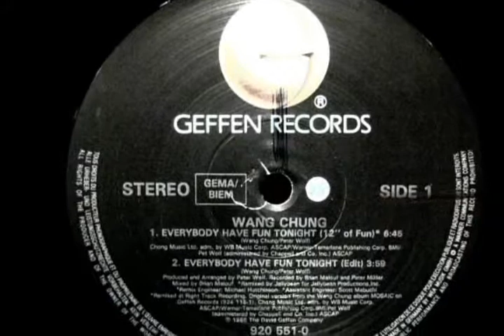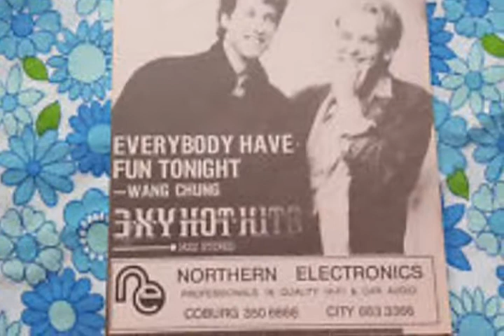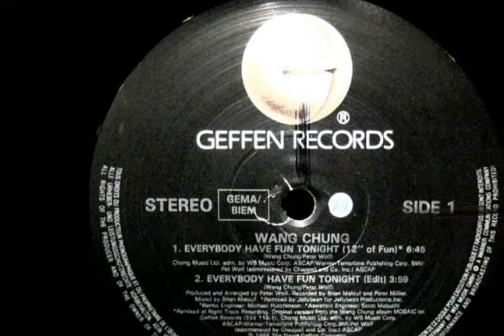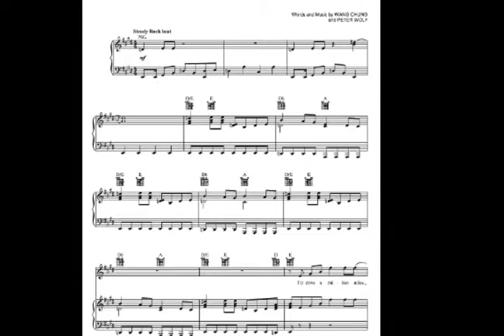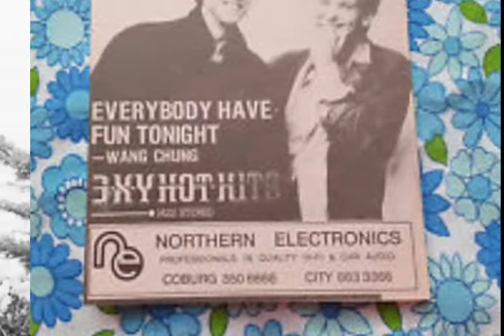Wang Chung - Everybody Have Fun Tonight (12" Of Fun) 1986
Engineer [Remix Assistant] – Scott Mabuchi
Engineer [Remix] – Michael Hutchinson
Remix – John "Jellybean" Benitez
Mixed By – Brian Malouf
Producer, Arranged By, Written-By – Peter Wolf
Recorded By – Brian Malouf, Peter Mueller
Written-By – Wang Chung

"Everybody Have Fun Tonight" is a song performed by the British new wave group Wang Chung, released as a single from their album Mosaic in 1986. Collaboratively written by Jack Hues, Nick Feldman, and Peter Wolf, it reached #2 on the US Billboard Hot 100 chart on Christmas 1986 behind "Walk Like an Egyptian" by The Bangles. It also hit #1 on the Canada RPM Top 100 Singles chart the week of January 17, 1987.

After their breakup in 1991, Wang Chung reunited in 2005 to perform this song on the television show Hit Me, Baby, One More Time.

The song is featured on numerous 1980s compilation albums and still receives some radio airplay across the United States.

It has appeared in the "2s" episode of VH1 Classic's One Hit Wonders series, even though the band had one more top 10 single, "Let's Go", in April 1987.

Lyric:
I'll drive a million miles
To be with you tonight
So if you're feeling low
Turn up your radio
The words we use are strong
They make reality
But now the music's on
Oh baby dance with me yeah.

Rip it up
Move down
Rip it up
Move it down to the ground
Rip it up
Cool down

And get the feeling not the word.

[Chorus:]
Ev'rybody have fun tonight
Ev'rybody Wang Chung tonight
Ev'rybody have fun

Deep in the world tonight
Our hearts beat safe and sound
I'll hold you so close
Just let yourself go down

Rip it up
Move down
Rip it up
Rip it up
Cool down
Rip it up
Get out what's inside of you

[Chorus:]

On the edge of oblivion
All the world is Babylon
And all the love and ev'ryone
A ship of fools sailing on
(Ev'rybody)

Across the nation
Around the world
A celebration so spread the word

[Chorus:]

Ev'rybody
Ev'ryone